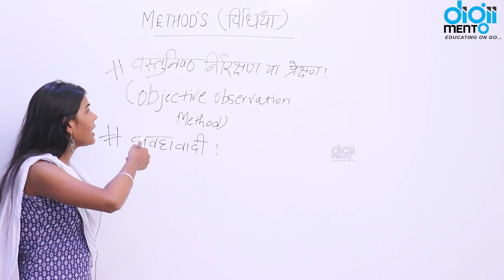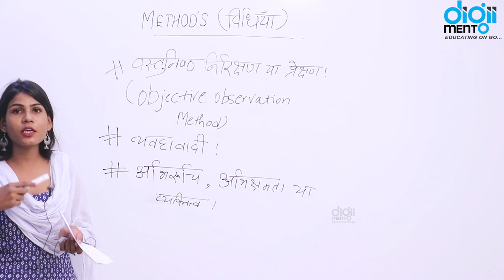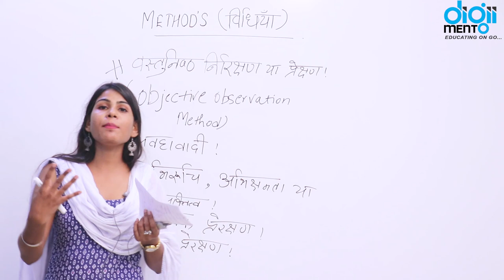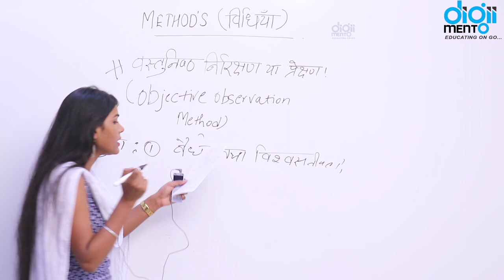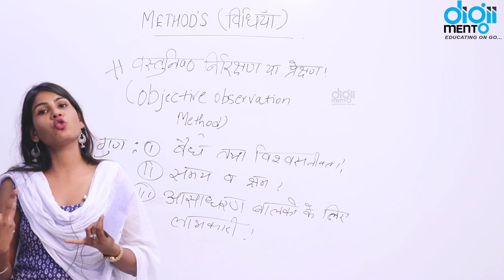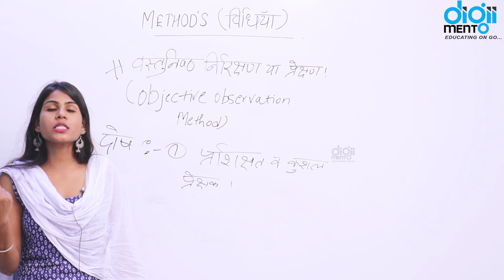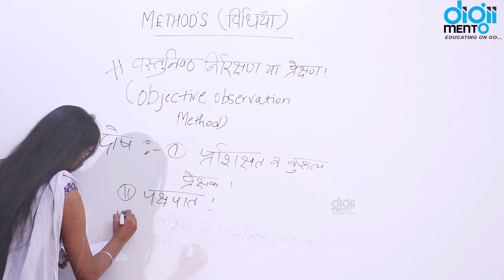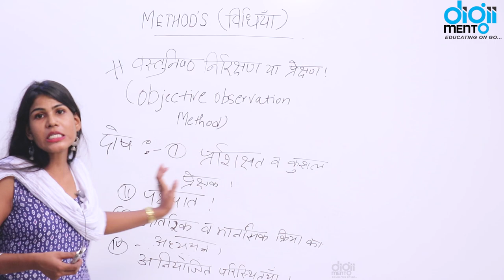KVS PGT TGT PRT 07 Child Psychology - Objective Observation Method उद्देश्य निरीक्षण विधि